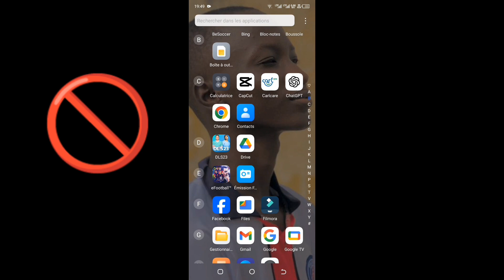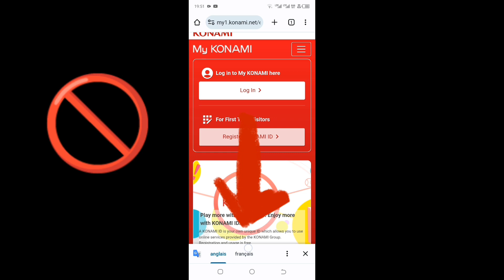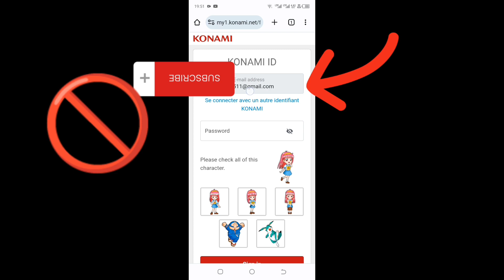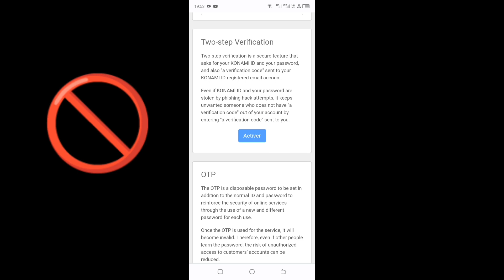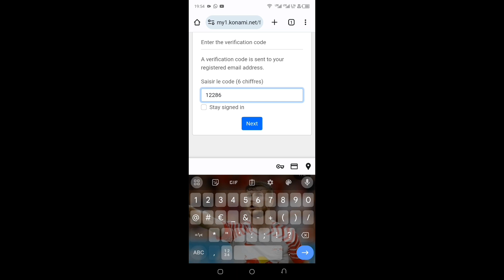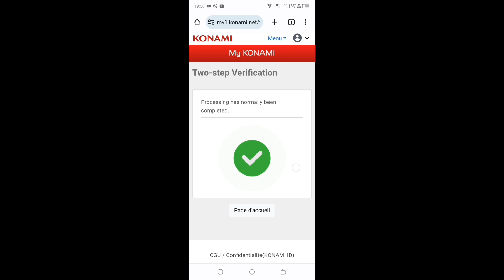COMMENT SÉCURISER VOTRE COMPTE @football PES 2024 (wolof🇸🇳)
voisi la lien du groupe WhatsApp pour jouer où dls 23👎